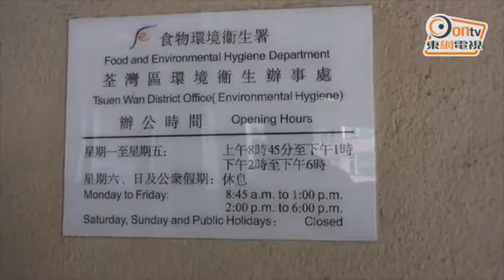荃灣市政大廈現「同胞勿近」紙盒 職員報警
荃灣市政大廈發現可疑物品，職員報警求助。現場為楊屋道45號荃灣楊屋道市政大廈3樓荃灣區環境衛生辦事處，早上7時許，一名姓霍（30歲）職員在入口走廊發現一個紙盒，上面寫有「同胞勿近」，立即報案。

警員趕抵封鎖現場調查，其後證實只是一個空盒，內有小量發泡膠，探員隨即用膠袋包裹檢走，案件列作惡作劇處理，交由荃灣警區刑事調查隊跟進。警方正翻查現場一帶的閉路電視片段，追查放置物品的人士。